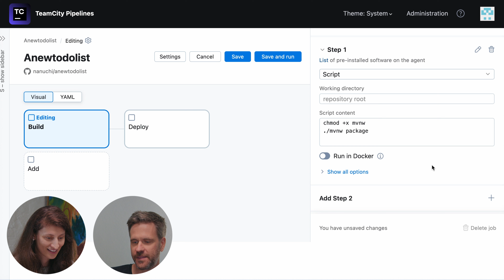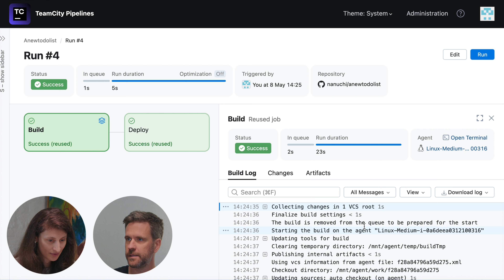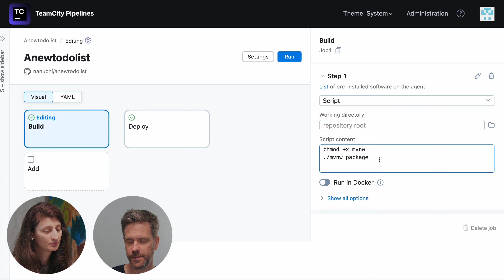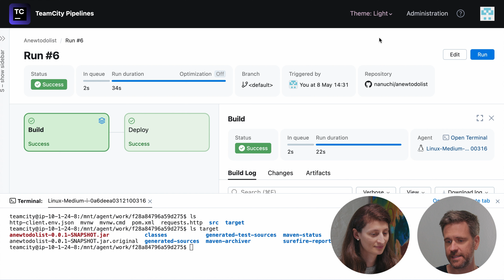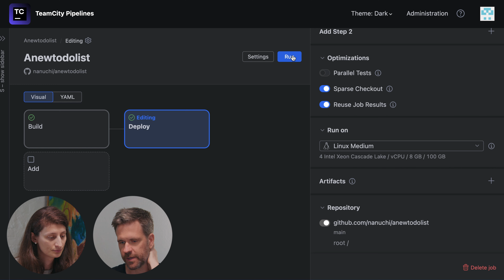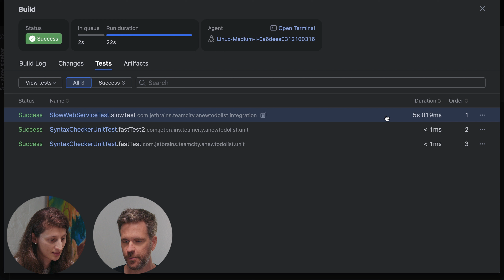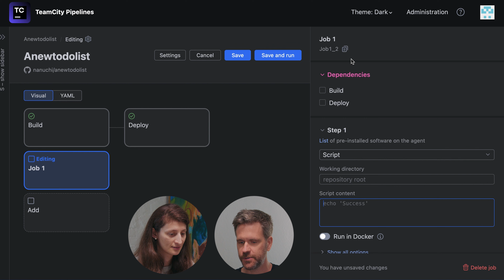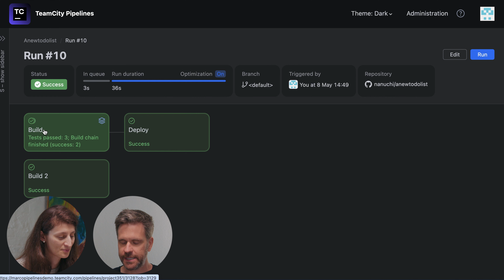Nana’s Review of TeamCity Pipelines: Worth the Hype or Just Another Tool?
From marketing student to YouTube DevOps star, Nana Janashia from @TechWorldwithNana shares her inspiring journey, career tips, and insights on the latest CI/CD trends. Join her for a live Q&A and an exclusive demo of TeamCity Pipelines, where she'll test its features and share her opinion on the new product by JetBrains.

Curious about TeamCity Pipelines? Try it out for free

00:00 Teaser
00:42 Introductions and Greetings
01:05 Nana's Journey into Tech
03:50 Challenges in learning programming
07:32 First internship experience
09:41 Transition to DevOps
13:13 Discovering Kubernetes
17:33 Starting a YouTube channel
25:47 Advice for startups
31:15 Common CI/CD pain points
35:05 DevOps trends
37:42 TeamCity Pipelines live test
01:10:48 Impressions and final verdict
01:12:20 Rapid fire questions